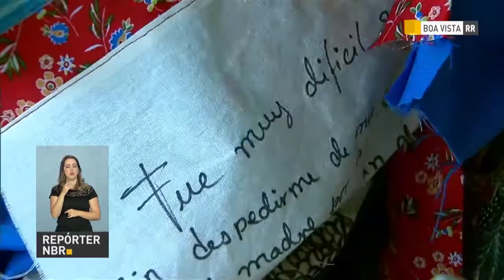BOLETIM REPÓRTER NBR 19h - 21 de junho de 2018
REPÓRTER NBR 19h - 21.06.18: Em Washington, nos Estados Unidos, o ministro da Fazenda, Eduardo Guardia, se encontrou com o secretário do Tesouro americano e também teve uma série de reuniões no Fundo Monetário Internacional (FMI). E mais: Em Roraima,  presidente Michel Temer acompanha de perto algumas ações de acolhimento aos venezuelanos.